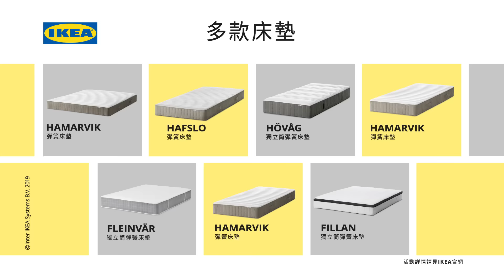IKEA 耐得住的好品質廣告影片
我們有一種好，是讓你過得很好
一測再測而來的好品質
讓美好生活不只是做做樣子，而是長長久久進行式
滿足你從小到大想要的快樂

*床墊品質保證不含：BEITO彈簧床墊、所有兒童床墊和沙發床墊

我們是來自北歐的IKEA，由Ingvar Kamprad先生於1943年在瑞典的小村莊「Agunnaryd」創立。經過數十年的辛勤耕耘，我們成了全球最大的家具零售商。現在，你可以在全球超過40個國家找到IKEA！

在台灣IKEA有五間分店，在台北有敦北店及新莊店，你也可以在桃園、台中以及高雄找到我們！

現在就透過IKEA Taiwan宜家家居頻道中各種精彩影片更加了解我們吧～